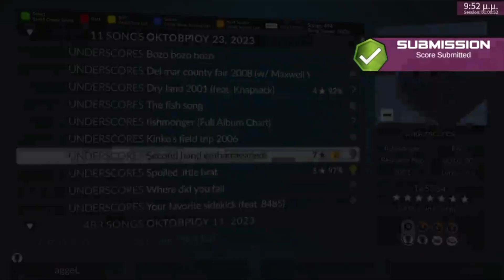Second hand embarrassment First 100% FC (Chart by Pix_)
(Album download, includes this song too)